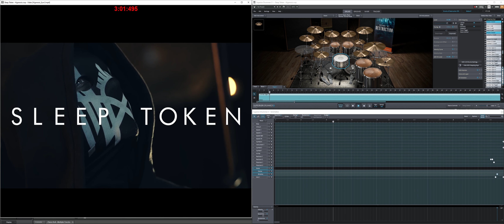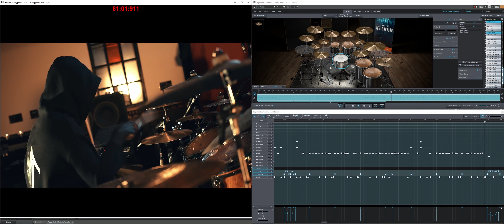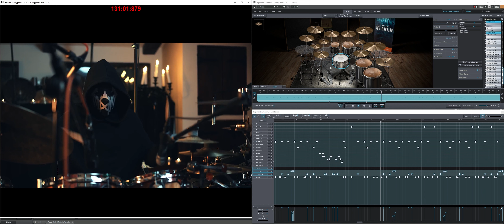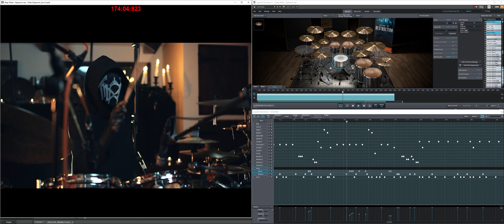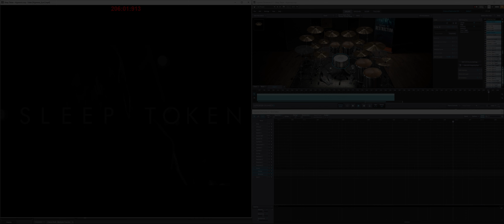Sleep Token - Hypnosis (Isolated VST Drums)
Another Sleep Token due to popular request! Slightly different mix on this track than the Alkaline one, mainly still using cymbals and toms from Drums of Destruction, snare tuned up slightly as compared to the Alkaline one, which makes it closer to the original video.

I also did a live stream of the entire transcribing and some mixing of this song totally live here:

Until YouTube rolls out the multi-audio track to everyone, you can check out the drums in the actual mix here:
Leave a comment on song's you'd like me to do or great drum tones that you want me to recreate.

Stems created using Izotope RX Music Rebalance.

Mixed in Cakewalk by Bandlab.

Plugins used:
- Plugin Alliance (ssl channel strips, transient designer)
- Softube (Harmonics, FET Comp, Transient Shaper, Tape)
- Fabfilter (Q, Saturn, L2)
- Waves (SSL Comp, CLA-76, API eqs, Kramer PIE)
- Soundtoys (Devil lok)
- McDSP (Analog Channel)
- Metric Halo
- JST Tones/Drumforge (DFXcite, JST Clip)
- aptrigga
- Valhalla verbs (Vintage verb)